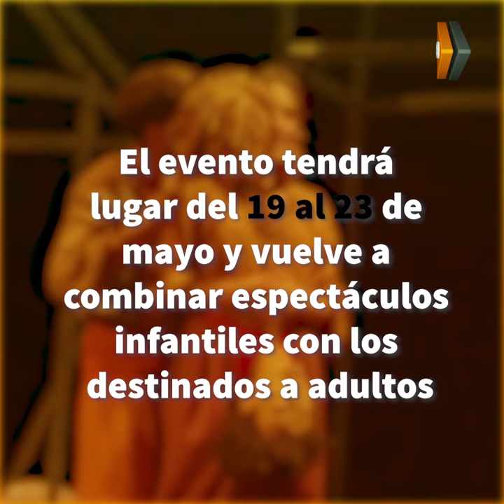El Teatro Alhambra finaliza la temporada con el XXII Festival de Títeres, Objetos y Visual